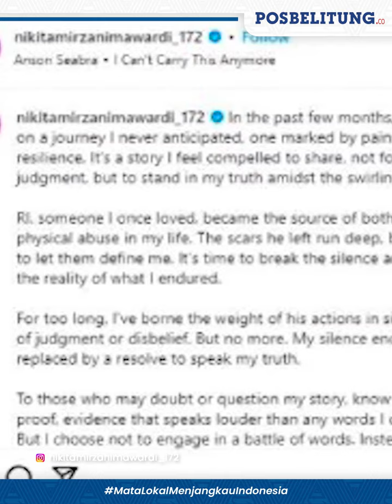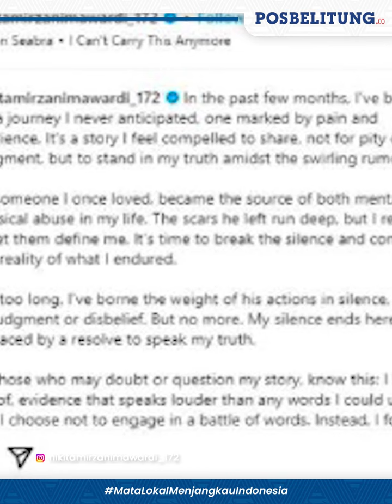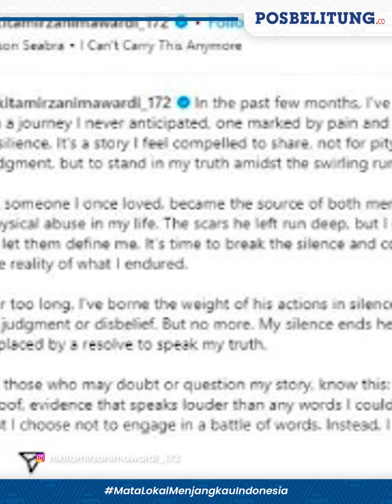Versi Nikita Mirzani Bantah Umbar Hubungannya Kandas Dari Rizky Irmansyah,"Baca Lagi Yang Betul Ya”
Versi Nikita Mirzani Bantah Umbar Hubungannya Kandas Dengan Rizky Irmansyah, “Baca Lagi Yang Betul Ya”

Nikita Mirzani melalui live Instagramnya membantah sengaja mengumbar hubungannya yang kandas dengan ajudan Prabowo Subianto, Rizky Irmansyah.

Nikita Mirzani juga menampik sengaja menjelekkan Rizky Irmansyah dengan menudingnya melakukan kekerasan.

Ditegaskan ibu tiga anak itu, dirinya telah sepenuhnya berubah sejak dua tahun belakangan.

Ia menjelaskan maksudnya mencurahkan perasaannya di Instagram.

"Untuk menjaga diri saya dan untuk menyemangati kalian di luar sana bahwa kalian gak sendiri.
Jadi, kalau kalian punya hubungan yang seperti itu, kalian harus mulai membentengi diri kalian," ucap Nikita, dikutip Selasa (16/4/2024).

Wanita yang sudah tiga kali menikah ini sekaligus mengaku tak berniat mengumbar apa pun, termasuk soal hubungannya yang kandas.

"Saya tidak mengumbar apa pun, baca lagi yang betul ya. Jangan disalahartikan. Jika kalian tidak mengerti, tanya pada yang mengerti."

Lebih lanjut, mantan kekasih Antonio Dedola ini menegaskan dirinya sudah benar-benar berubah.

"Jadi kalian gak akan bilang, Nikita tantrum setiap putus diumbar-umbar, tidak. Saya sudah dua tahun menjadi Nikita yang baru."

"Sekarang ini, seperti ini saya tidak akan rusak dengan apa pun. Kalau ada caption saya seperti itu, itu adalah curahan hati saya sebagai perempuan dan untuk membentengi diri saya," tegasnya.

Sebelumnya, pengakuan Nikita usai mengalami tindak kekerasan diduga dilakukan oleh Rizky Irmansyah sempat membuat heboh.

"Ini adalah kisah yang saya rasa harus saya bagikan, bukan karena rasa kasihan atau penilaian."

"Namun untuk tetap berpegang pada kebenaran di tengah rumor yang beredar," tulis Nikita dalam unggahannya.

Nikita mengungkapkan sosok pria yang pernah dicintainya itu telah meninggalkan luka baginya.
"RI, seseorang yang pernah saya cintai, menjadi sumber kekerasan baik mental maupun fisik dalam hidup saya."

"Bekas luka yang dia tinggalkan sangat dalam, tapi aku menolak membiarkannya mendefinisikan diriku," sambungnya.

Kini Nikita berusaha untuk memiliki keberanian mengungkapkannya kepada publik.

"Sudah terlalu lama saya menanggung beban tindakannya dalam diam, takut akan penilaian atau ketidakpercayaan."
"Tapi tidak lagi. Keheninganku berakhir di sini, digantikan oleh tekad untuk mengungkapkan kebenaranku," tulisnya lagi.
Lebih dari itu, Nikita juga mengklaim punya alat bukti terkait kekerasan yang dialaminya.
"Ketahuilah ini: Saya punya bukti, bukti yang berbicara lebih keras daripada kata-kata apa pun yang dapat saya ucapkan," tulis Nikita.